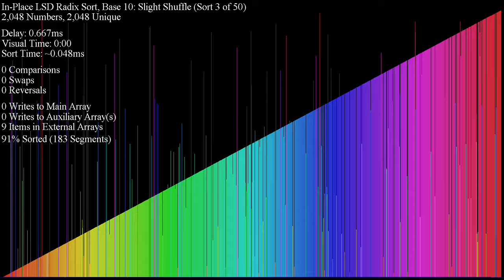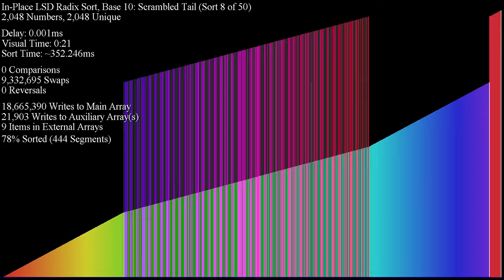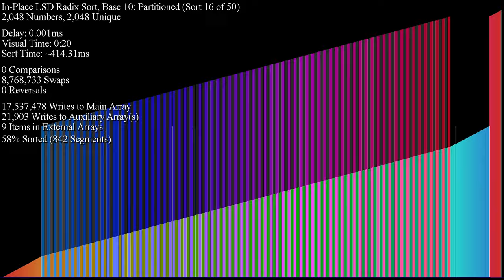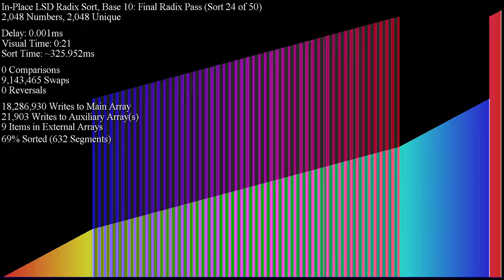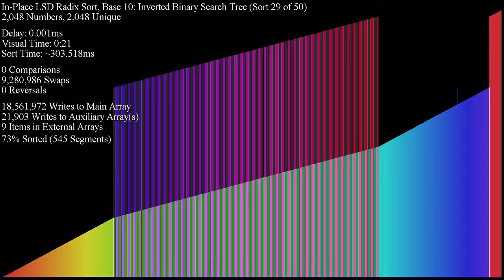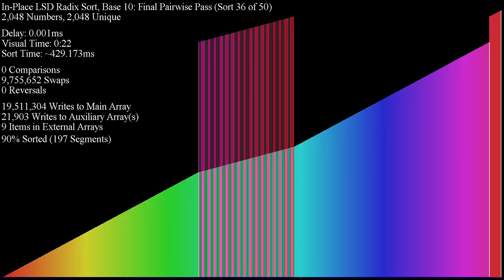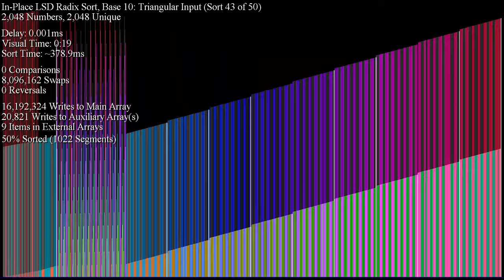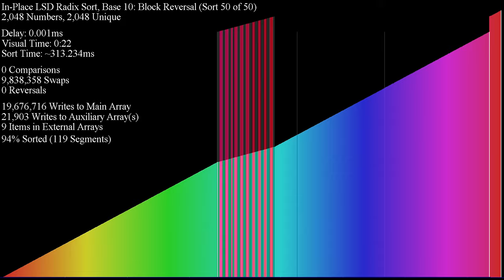(volume and potential seizure warning) In-place LSD radix sorting algorithm on ArrayV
Base 10, of course.
This time, I have an actual sorting thread in the style of Musicombo's streams, provided by Gaming32 via Discord. and move it into src/threads/ in the ArrayV folder, then press CTRL+F and type "timsort" and replace "timsort" in the script with whichever algorithm you want to use. Then, open up src/prompts/SortPrompt.java and add the following code in loadSortThreads
categorySortThreads.put("Some sort thread",     new RunSomeSortThread    (ArrayVisualizer));

Then, download and move this into src/sorts/. Then, open up your terminal (command prompt or Powershell on Windows), CD to the ArrayV folder, then enter "ant".
This thread is modified to include all the available shuffles.

A rather impractical sorting algorithm as it's O(n^2) best case. It's only "fast" in this video because the delay is set to very low. It's best known for its mesmerizing and satisfying sound when on base 10, especially in w0rthy's original array visualizer. This implementation is O(n^2 logbase(b) max) average and worst case, O(b) memory, and stable. b = base.